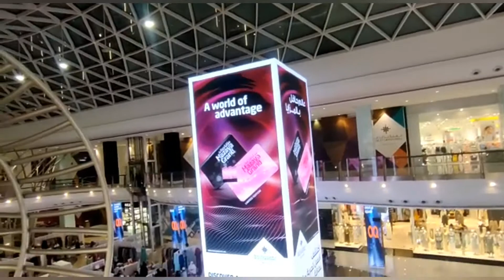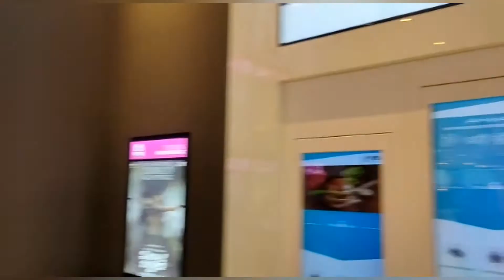Muscat grand mall tour/2022,3vlog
hi freindes I am making traveling vlog .plz make it 1000subribre I will improve my content more.and I need your guyes supot rech the goal.plz shre tell the frndes subribe. chek out my chneal If you like the video shre and subribe if don't like video thnkz for your Time.oman india# muttrah souq.# travel volg.keepvshre and subribe